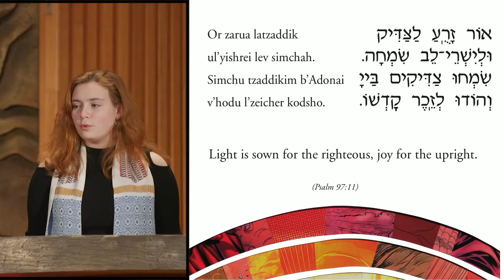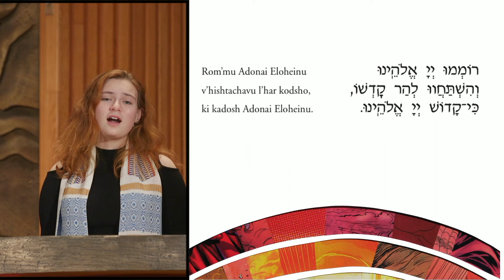"Romemu" Sung by Laura Woods & Ella Belvin, 1/21/22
"Romemu" arranged by Rick Recht --

Temple Israel-Memphis is a sanctuary for prayer and inspiration, a vibrant center for Jewish learning, and a congregational home for living Torah. We are a source of strength and a force for good for Reform Jews, the greater community, and the world.
Learn more about Temple Israel at timemphis.org.